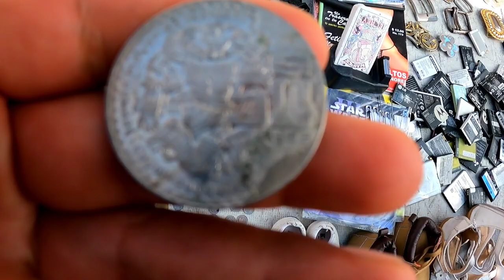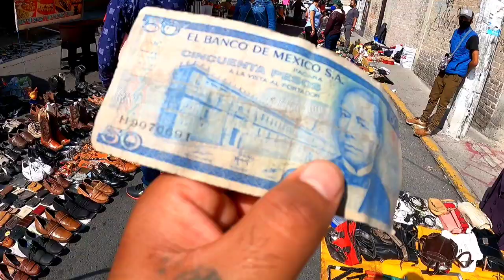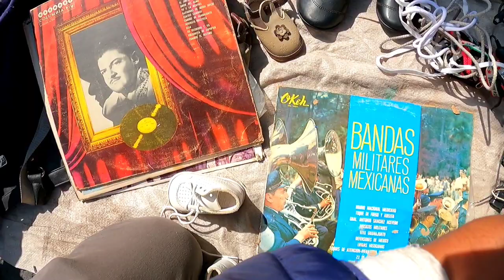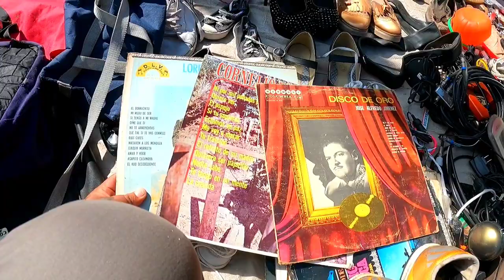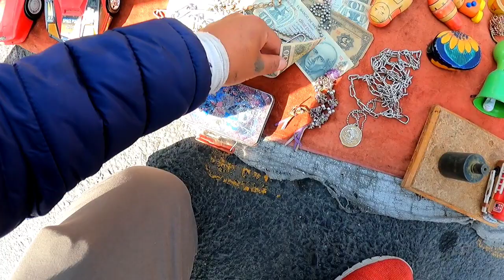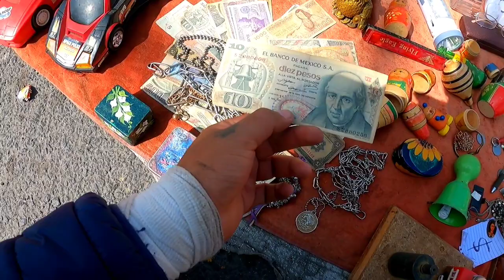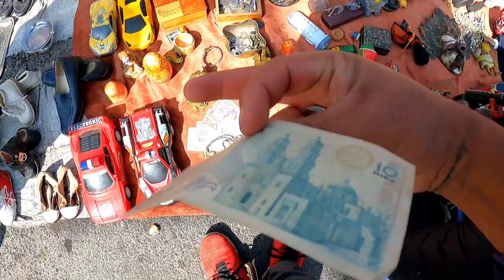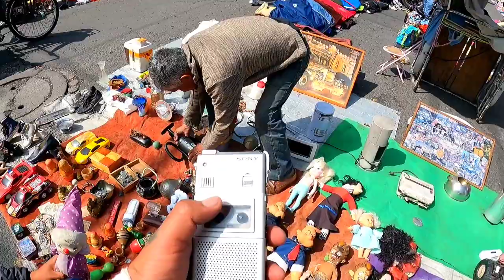CHACHAREANDO EN CHIMALHUACAN ESTADO DE MÉXICO, TIANGUIS CON REYPLOX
hola qué tal amigos el dia de hoy les traigo un super video de chacharas en el estado de México esperonles guste no olvides compartir y suscribirte al canal de YouTube saludos

mis redes de contacto